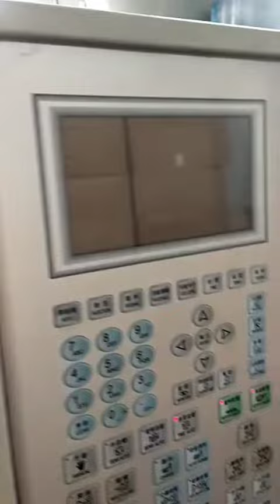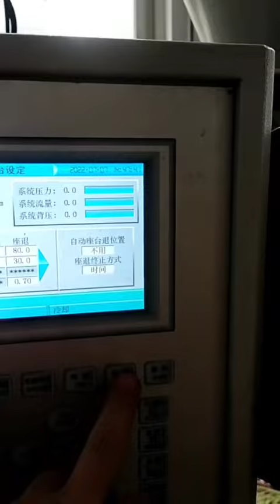Block making machine